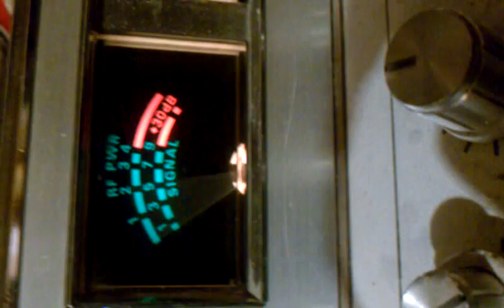715 ,bela uggla